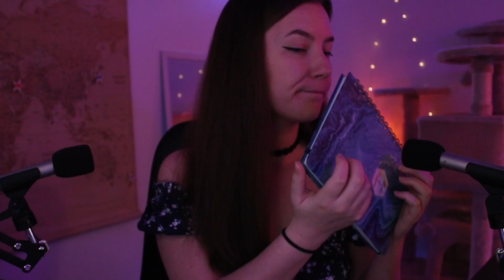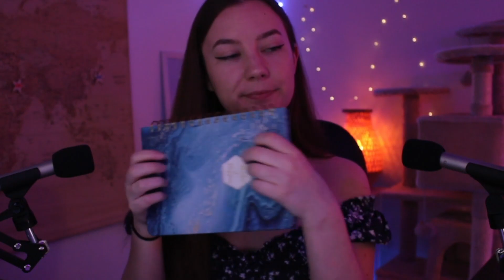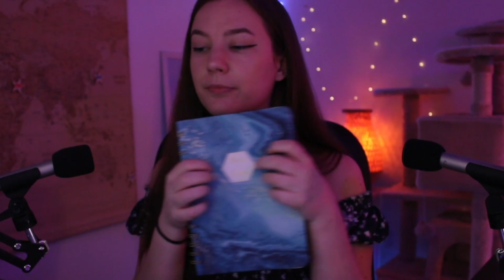ASMR ♡ FAST Tapping for Maximum TINGLES w/ Echo (No talking)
fast tapping! we love fast tapping!
well tbh it's not super fast but the echo makes it sound a lot faster hehehe

♡ TIMESTAMPS ♡
0:00-0:57 preview
0:58-6:29 cork
6:30-11:14 phone
11:15-15:29 box
15:30-20:07 notebook
20:08-25:11 makeup bag
I STREAM ASMR & GAMING 5 TIMES A WEEK ON TWITCH I would love to have you!